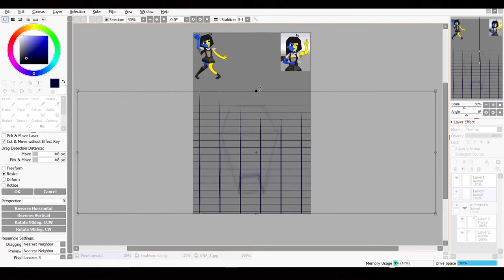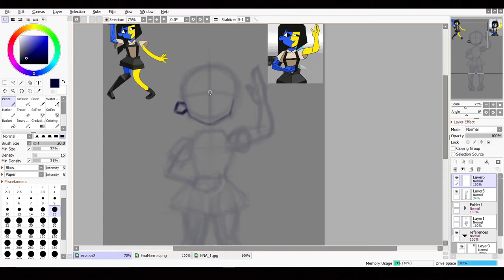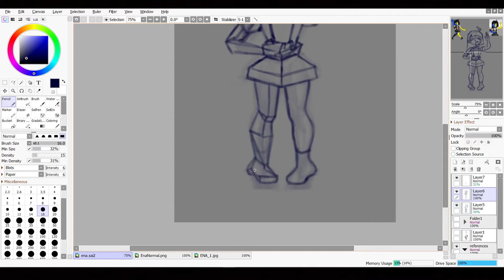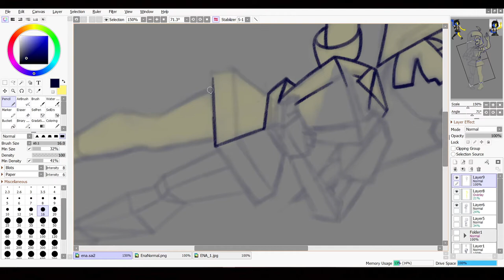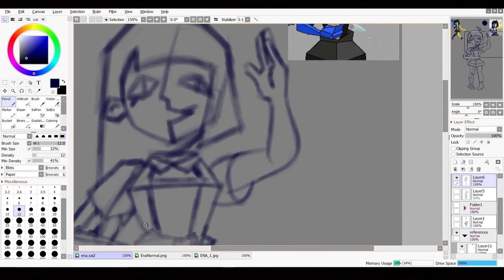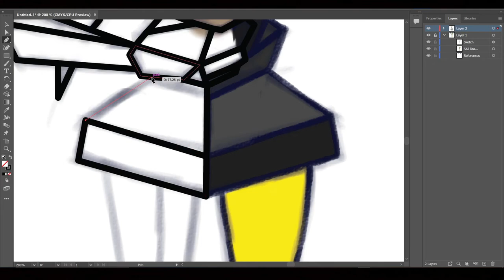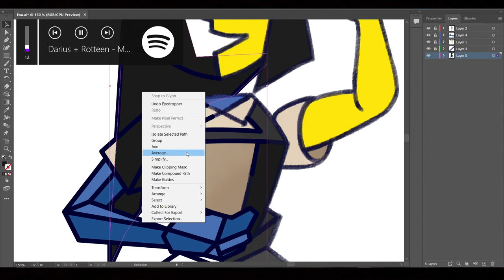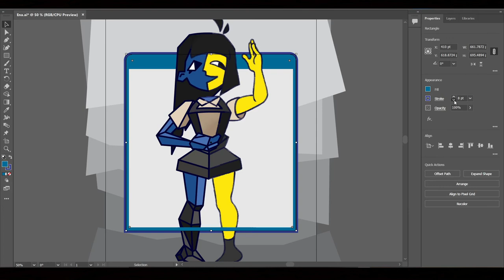Ena in Paint Tool SAI and Adobe Illustrator?! [SPEED DRAW TIMELAPSE]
Original character design by Joel Guerra

Chrono Trigger OST - Corridors of Time
Glitchtrode - NEOorb
METAROOM - Jitter Fanta
Machine Girl - Minnesota
Oliver Buckland - Espiral